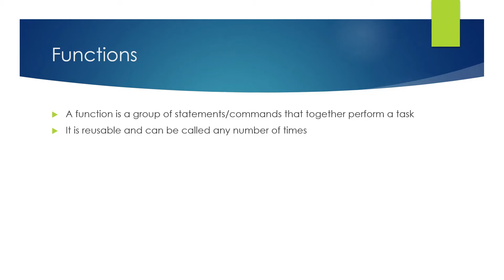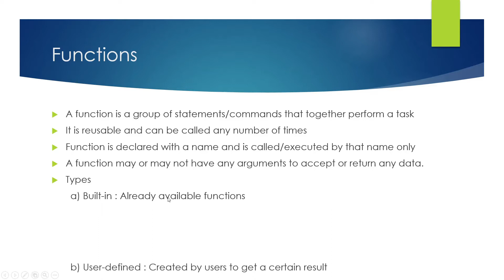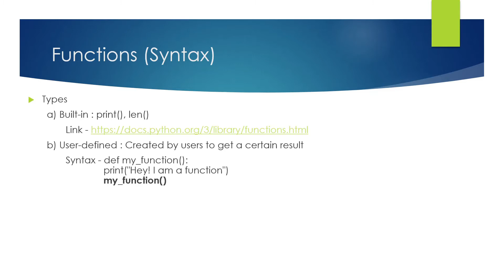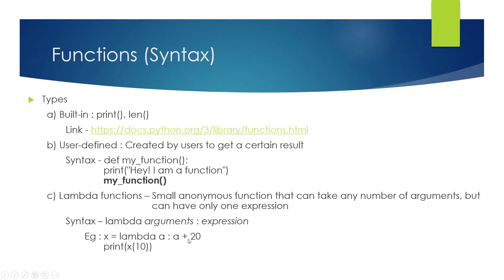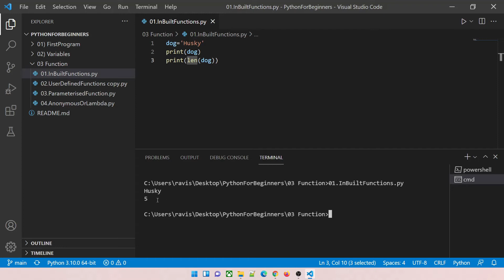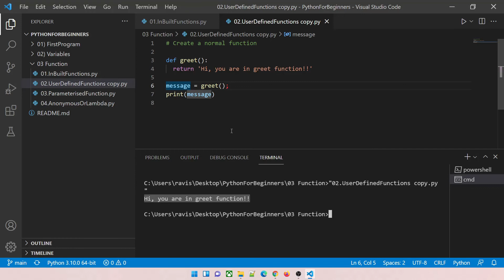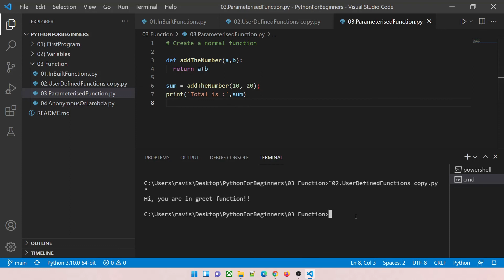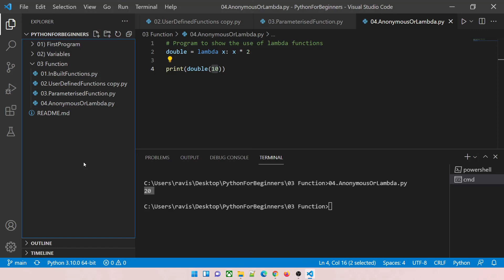05 | Types of Functions | In Built Function | User Defined Function | Lambda | Python for Beginners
Hi, guys!

Welcome to another video in the series of "Python For Beginners". In this video we are going to talk about the topics mentioned below

1) Types of Functions
2) In Built Function
3) User Defined Function
4) Lambda